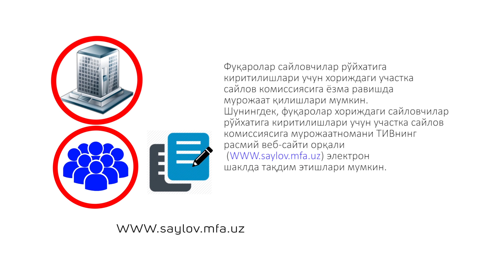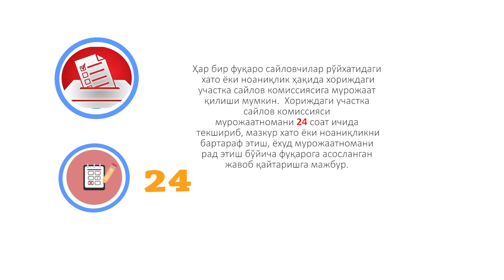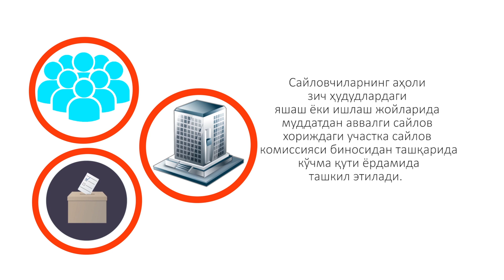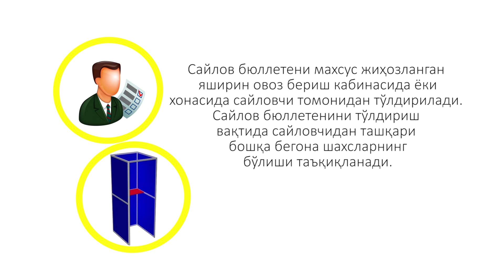Saylov-2019: O‘zbekistonning xorijda bo‘lib turgan fuqarolari diqqatiga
O‘zbekiston Respublikasining chet davlatlardagi diplomatik vakolatxonalari va konsullik muassasalari huzurida tashkil etilgan saylov uchastkalarida saylovni o‘tkazish, uchastka saylov komissiyalari ishini va ovoz berish jarayonini tashkil etish tartibi